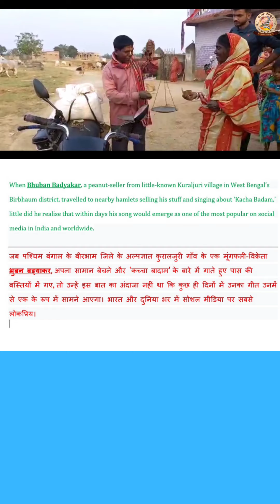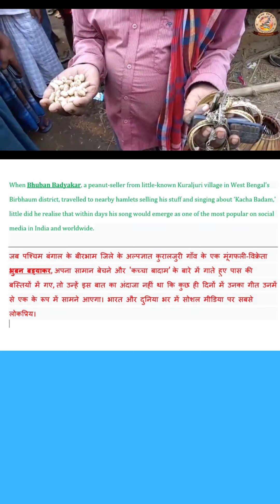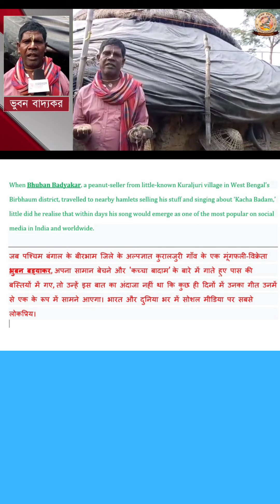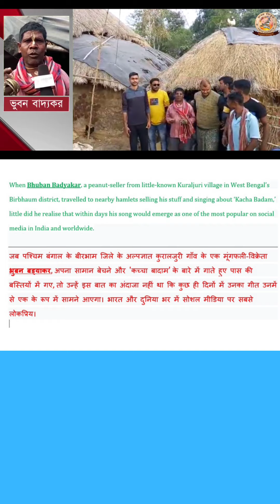Badam Badam/Kaachha badam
Singer name is Bhuban Badyakar

badam badam kaccha badam

nice selling activity..